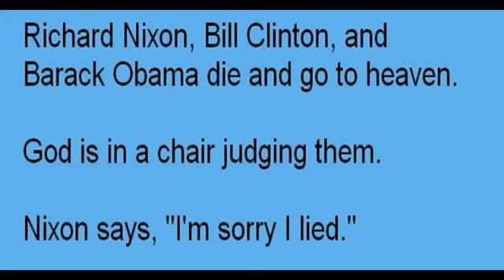Richard Nixon, Bill Clinton, and Barack Obama Die And Go To Heaven…